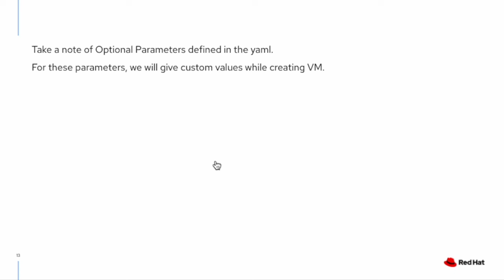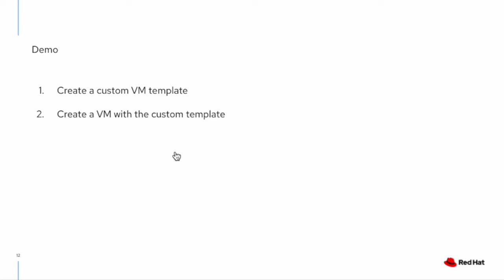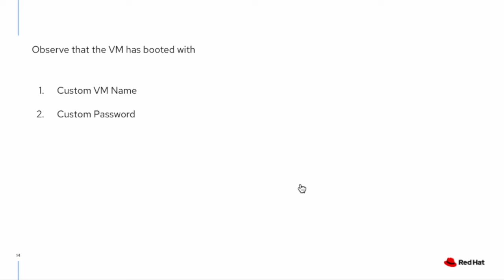OpenShift Virtualization: Create VM from Custom Templates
Presenter: Kalyanaraman Narayanan
Presenter Role: Senior Specialist Solution Architect

This video explains how to create a custom template and how to create a VM from that template.